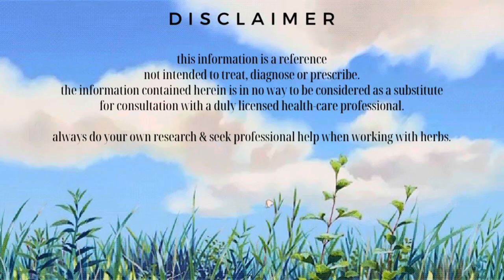how herbs can help the brain & nervous system stay balanced. part I: an herbalist guide to formulary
hello, welcome to Garden Talks, where we learn about herbs, mushrooms, gardening, and holistic health. in this video we go over various herbs to help assist the brain, body, and nervous system. these herbs help the nervous system, relaxing herbs, vitamins, supplements, and dietary tips to live a life of more ease, stress free, soothe your mind from depressive states.

this video is part of a series about herbs and holistic remedies to assist the brain and the nervous system:

🌺 MY VLOGS:
join my other YouTube channel for vlog content:

🌺 SOCIALS:
tiktok  ➭ @gardentalkss
tiktok  ➭ @amordelsolecito

*** THIS INFORMATION IS A REFERENCE NOT INTENDED TO TREAT, DIAGNOSE, OR PRESCRIBE.
THE INFORMATION CONTAINED HEREIN IS IN NO WAY TO BE CONSIDERED AS A SUBSTITUTE FOR CONSULTATION WITH A DULY LICENSED HEALTH-CARE PROFESSIONAL.

ALWAYS DO YOUR OWN RESEARCH AND SEEK PROFESSIONAL HELP WHEN WORKING WITH HERBS.